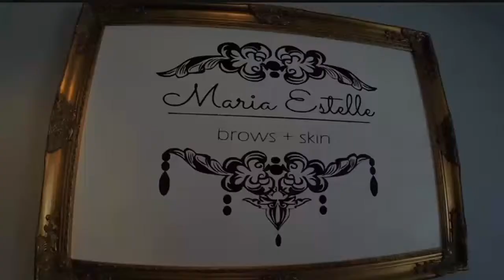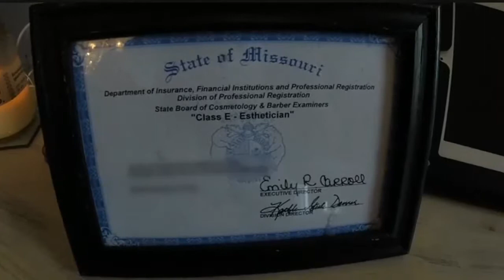Microblading a game change for beautiful, low maintenance eyebrows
Maria Estelle shows the cutting edge cosmetic procedure that will make eyebrow maintenance a once-a-year thing.